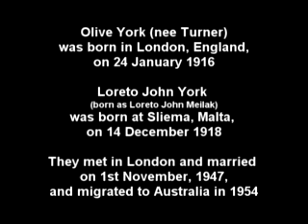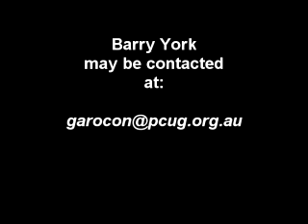Wedding of Olive and Loreto York in London 1947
Footage and photos of the wedding in 1947 of Olive (nee Turner) and Loreto York (originally Meilak) at Sacred Heart Church, Quex Road, Kilburn, London. Filmed by Gus Turner. Footage courtesy of Mike Turner, Orpington, Kent. Audio reminiscences excerpted from oral history interview with Olive for the National Library of Australia in the 1990s. Produced by Barry York, Canberra, August 2011.